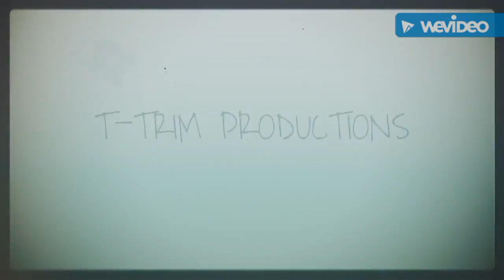Dc tree service cutting down a honey locust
Tim trimble climber for Dc tree service taking out a hazardous tree , music master of war